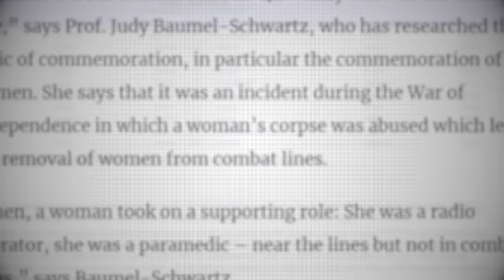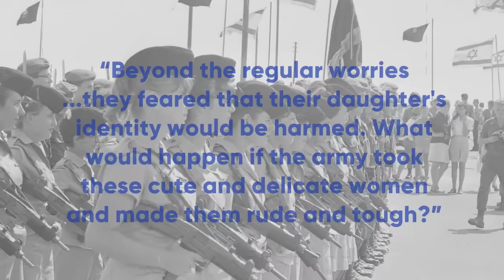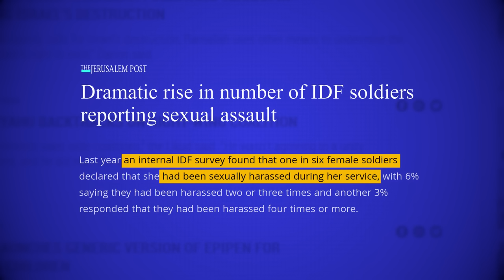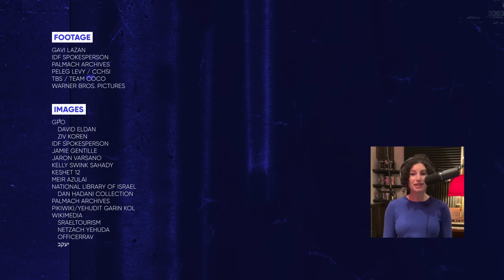The Wonder Women of the Israel Defense Force | Unpacked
- Israel is one of only nine countries in the world with mandatory military service for both men and women. Although females serve in combat and many hold high-level officer positions, holding such positions is a recent phenomenon. Find out how women are defying tradition and expectations and climbing higher than ever before in the Israel Defense Forces.

Chapters
00:00 Intro
00:24 History of Israeli mandatory IDF service
01:30 Social benefits of army service
02:08 Alice Miller vs. the Air Force in the Israeli Supreme Court
02:51 Units with female soldiers
03:12 Yehuda Segev and the Segev Report
03:45 The IDF Rabbinate's response to the Segev Report
04:04 Gender harassment in the IDF
04:14 Continued gender integration in the IDF
05:54 Outro